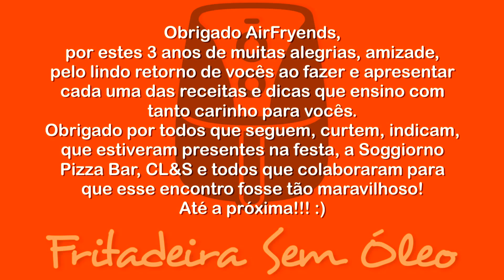Aniversário de 3 Anos do blog Fritadeira Sem Óleo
Esse é um pequeno vlog que fiz durante o jantar de comemoração ao aniversário de 3 anos do blog Fritadeira Sem Óleo.

Para ver as fotos e saber mais sobre como foi a festa acesse